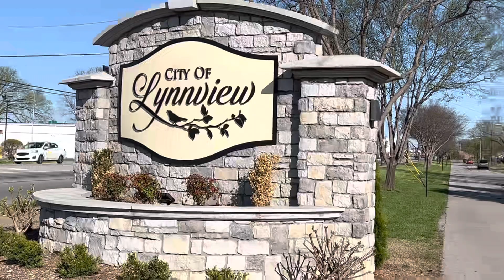Vivirías en este Barrio en Kentucky?